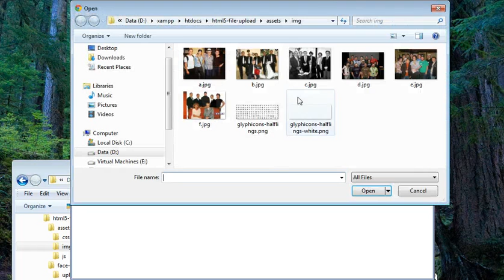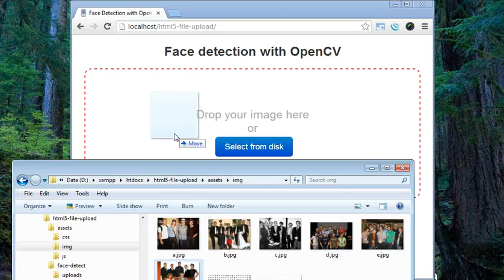Web-based UI for OpenCV face detection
Another approach for creating user interface for OpenCV apps. In this example I'm using web technologies (HTML, Javascript/jQuery, PHP) as a wrapper for the face detection program.